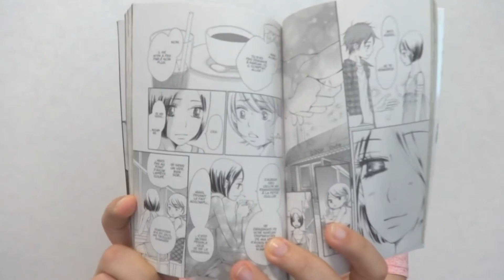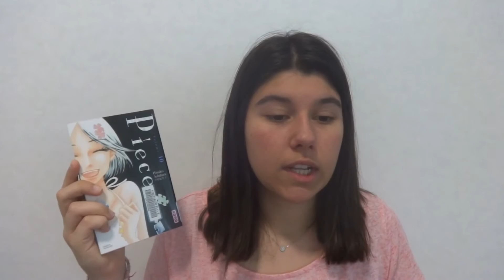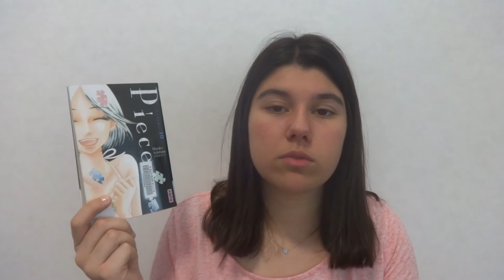Manga Review - Série Piece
On se retrouve aujourd'hui avec une nouvelle vidéo sur la série Piece de Hinako Ashihara